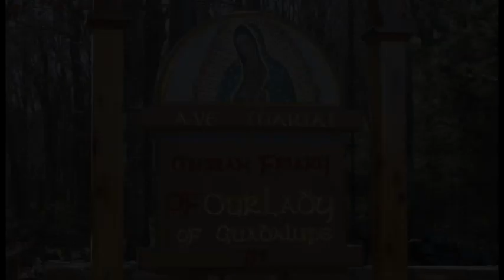Our Lady Weeps - Sep 19 - Homily - Fr Elias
Fr Elias gives the homily at Griswold, CT on Sep 19, 2022, on how Our Lady weeps at La Salette over the sins of Christians. Keep the Sabbath holy and avoid blasphemy.

Ave Maria!

Mass: Monday in the 25th Week in Ordinary Time - Wkdy